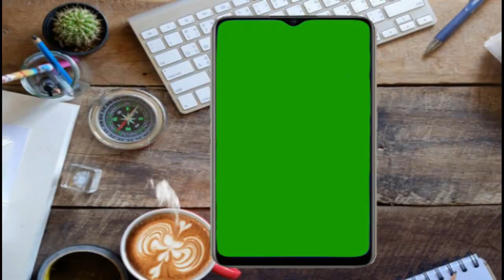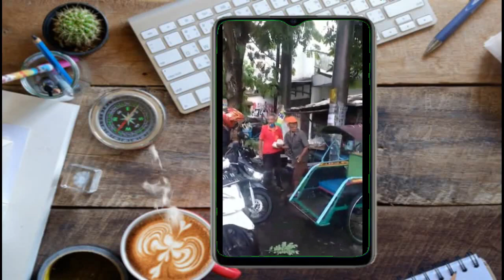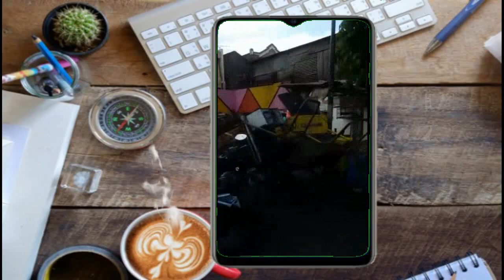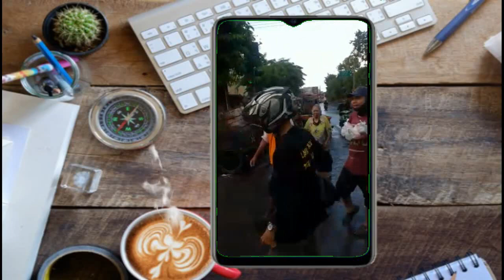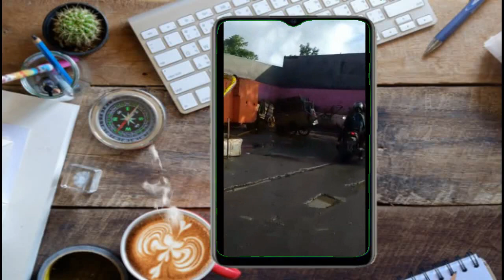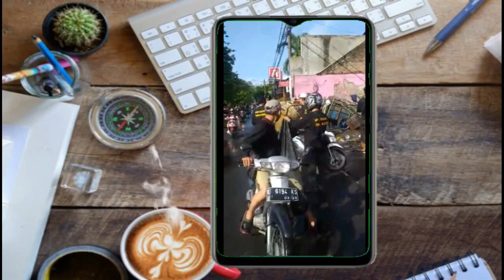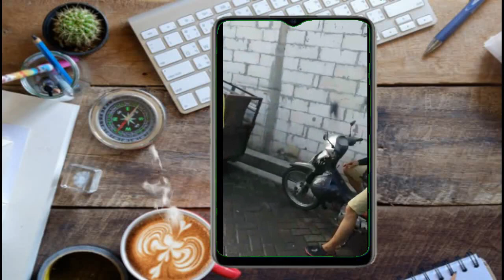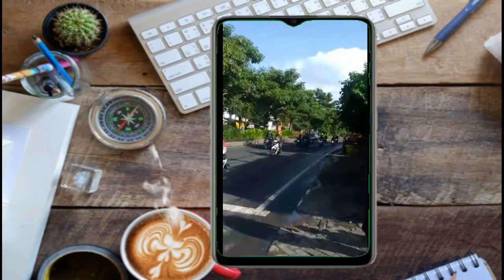GRUDUK UMMAT DPC DAPIL 4 SURABAYA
Gruduk Ummat DPC Dapil 4 Surabaya saat Jumat yang penuh dengan barakah.
Lawan kedzaliman, Tegakkan Keadilan... ALLAHUAKBAR!